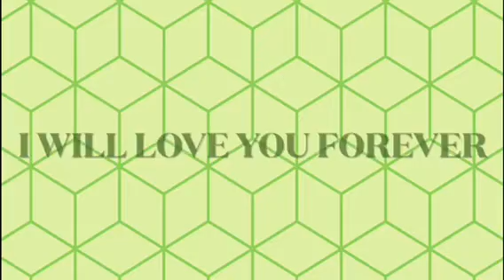🐾 French Bulldog Glitter ✨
Puppies ready to go home🐾